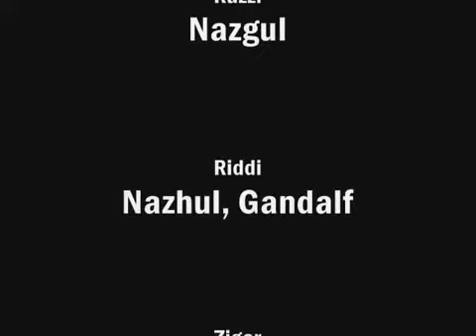Lord of the Rings: WOW parody part 3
LotR parody in WOW in czech language.I haven't made this video, I've just found it on the net and put it here.